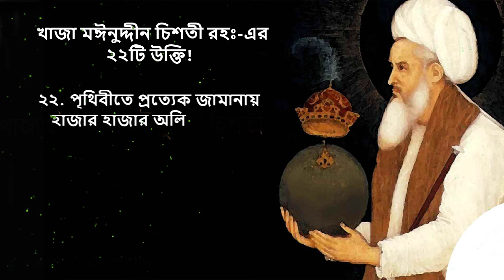২২টি উক্তি যা আপনার জীবন পরিবর্তন করতে পারে! | 22 sayings of Khwaja Moinuddin Chishti!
খাজা মঈনুদ্দীন চিশতী রহঃ এর ২২টি উক্তি!
খাজা শব্দের অর্থ সম্মানী, গুরু, জ্ঞানী,
বিভিন্ন সময়ে খাজা মঈনুদ্দীন চিশতী রহমাতুল্লাহ যে সব মূল্যবান উক্তি প্রদান করেছেন তার তুলনা হয় না।

১. আল্লাহ্‌কে চাও,আবার দুনিয়াও চাও এটা একটা পাগলামী।
২. নেককার ব্যক্তির সংস্রব নেক কর্ম থেকে উত্তম। পক্ষান্তরে পাপকর্ম থেকে পাপীর সংস্রব অধিকতর মন্দ।
৩. মৃত্যু একটি সেতুর ন্যায় যার ওপর দিয়ে বন্ধু বন্ধুর নিকট গমন করে।

৪. কেয়ামতের আজাব থেকে মুক্তি পেতে হলে বিপন্ন, দুস্থ ও উৎপীড়িতদের খেদমত করতে হবে। অভাবগ্রস্তদের অভাব মোচন করো এবং ক্ষুধার্তদের আহার প্রদান করো, দানশীলতা নেয়ামতের চাবি।

৫. সর্বাপেক্ষা বড় বন্দেগী হচ্ছে, জাতি-বর্ণ-ধর্ম নির্বিশেষে কোন বিপদগ্রস্ত ব্যক্তিকে সাহায্য করা।
৬. তিনটি বস্তুর মাধ্যমে ঈমানের পরিপূর্ণতা লাভ হয়। আল্লাহ ভীতি, আল্লাহকে প্রাপ্তির কামনা, আল্লাহর প্রেম।
৭. তারাই প্রকৃত আল্লাহ্‌ প্রেমিক, যাদের হৃদয় প্রতি মুহূর্তে জিকিরে নিমগ্ন থাকে, কিন্তু মুখ দেখে তা বোঝা যায় না।

৮. যারা দুধের শিশুর ন্যায় জ্ঞানের উপযোগী, তাদেরকে পোলাও কোরমার মতো অতি উঁচু স্তরের জ্ঞান দিও না।
৯. রুটি-রুজির চিন্তা ছাড় এবং রিজিকদাতাকে চিন। তারপর দেখ, তোমার হৃদয়ের কাঙ্ক্ষিত রিজিখ কিভাবে তোমার কাছে পৌঁছে।
১০. কোন বিপদগ্রস্ত লোকের সাহায্য করাই সর্বাপেক্ষা বড় এবাদত।

খাজা মইনুদ্দিন চিশতী,খাজা মঈনুদ্দীন চিশতী রহঃ এর ২২টি উক্তি,খাজা মঈনুদ্দিন চিশতী (রহঃ),হযরত খাজা মইনুদ্দিন চিশতী,খাজা মঈনুদ্দীন চিশতী রঃ এর বাণী,খাজা মইনুদ্দিন চিশতির জীবনী